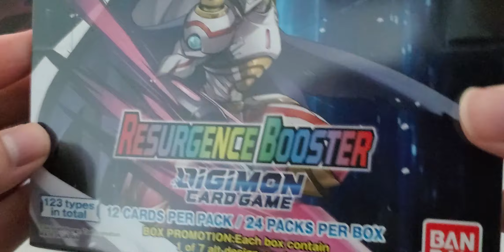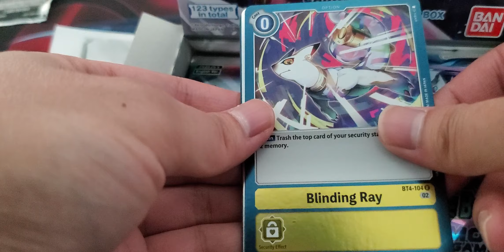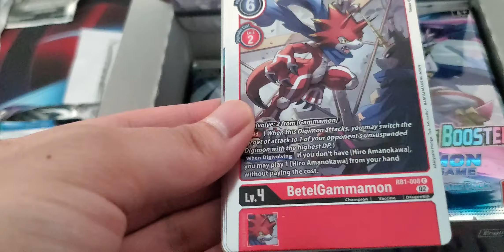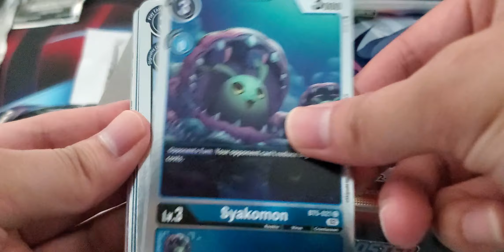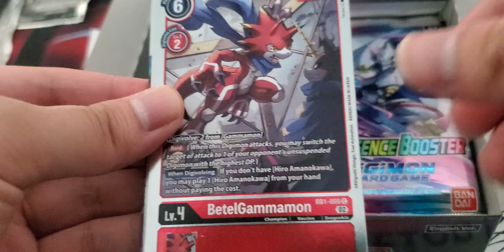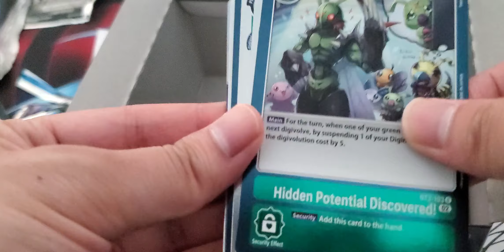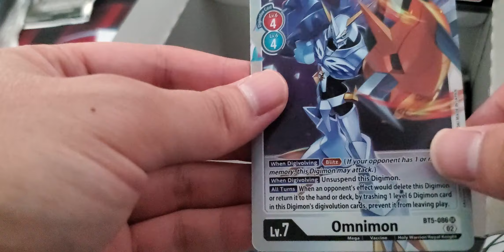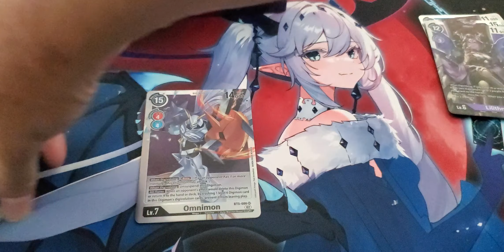Digimon Card Game Resurgence Booster Box Opening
Card game
The Digimon Collectible Card Game is a card game based on Digimon, first introduced in Japan in 1997 and published by Bandai. The third season (Digimon Tamers) utilized this aspect of the franchise by making the card game an integral part of the season. Versions of the card game are also included in some of the Digimon video games including Digital Card Battle and Digimon World 3.

During the fourth anime (Digimon Frontier), Bandai created the D-Tector Card Game to tie in to their own D-Tector virtual pet toys. This was a West-only card game. From February 25, 2011 to September 28, 2012, Digimon Jintrix was an online card game supported by physical card releases. It was followed up by the mobile game Digimon Crusader, which lasted from December 2012 to December 2017.[64] In 2020 a new card game was launched to coincide with Digimon Adventure: using a new system, this was released in the West in January 2021.[65]